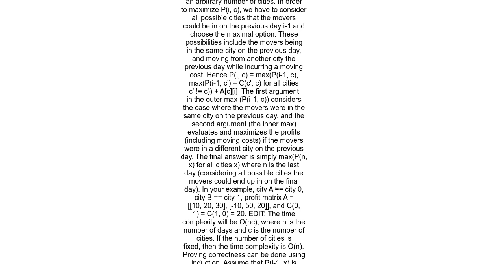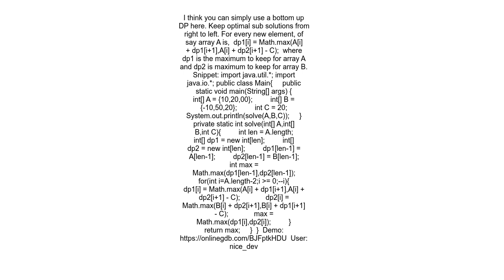Dynamic Programming Maximum Profit for Movers in 2 cities